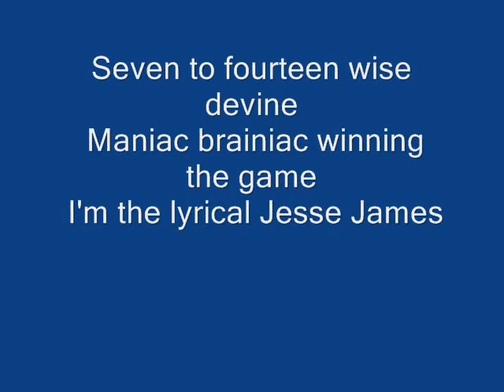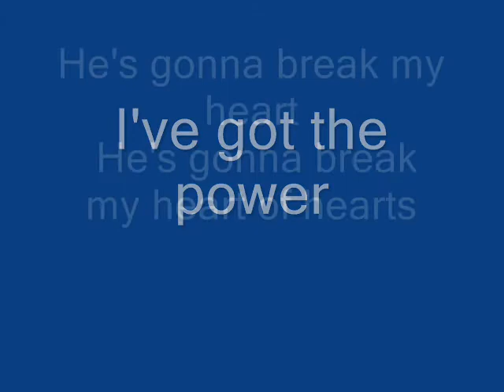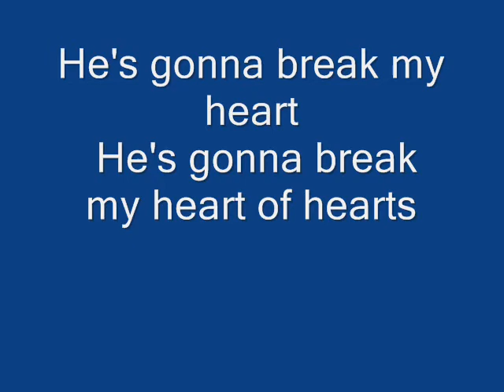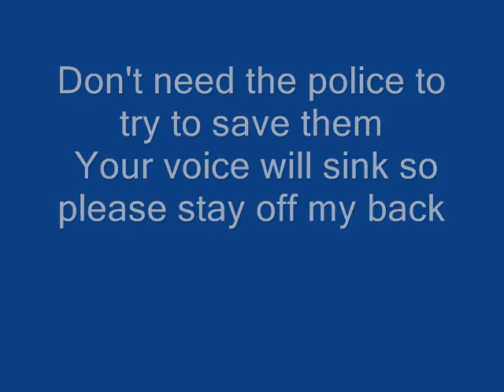Snap The power Lyrics